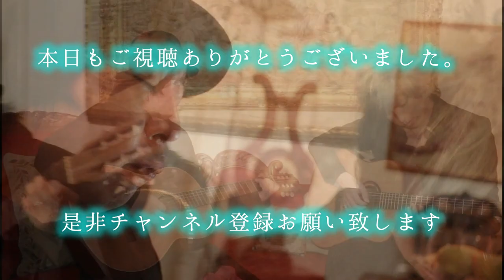ジェンガっぽいゲームでガチ対決！？(←ニセ企画。チョモから踝へバースデーサプライズ)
アナログゲーム大好きなくるちょもの２人。

今回はチョモがいきなり
「ジェンガやらへん？」
と持ちかけてきました。

チョモが持ってきたのは「うっぴー」と言う謎のジェンガ。

※こちらに関しては商品サイトも無く、AMAZONなどでも取り扱いがありません。

罰ゲームをかけ、ガチジェンガ対決！！

しかし、これはニセ企画。

昨日１１月５日に３５歳の誕生日を迎えた踝にバースデーサプライズを敢行！

「うっぴー」を倒したら勢いでプレゼント渡そう！な企画ですww

踝はどんな反応をするのでしょうか。

DQNルックな２人のコンビ愛に撃ち抜かれる動画です。

最後に。

うっぴーマジで楽しいwwww